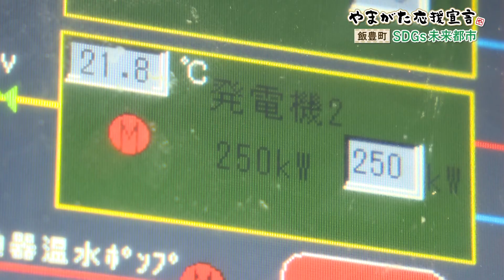飯豊町 SDGs未来都市”やまがた応援宣言”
山形県#飯豊町 SDGs未来都市（２０２１年３月放送）